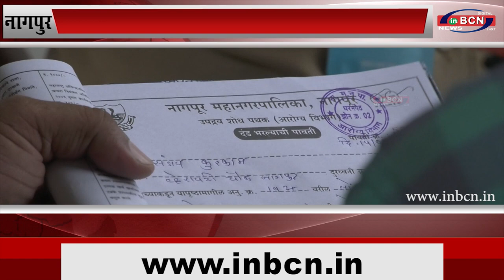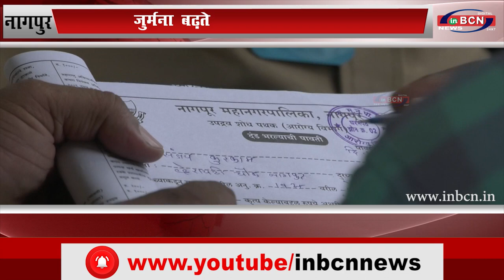जुर्मना बढ़ते ही करवाई घाटी...INBCN NEWS